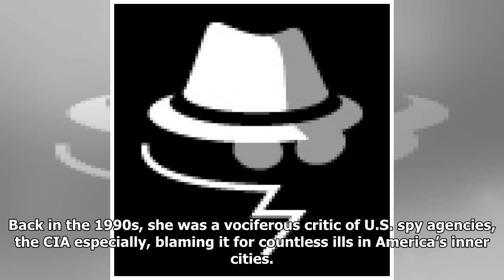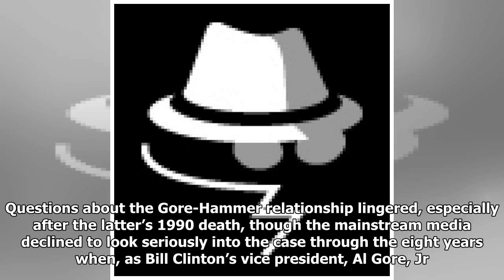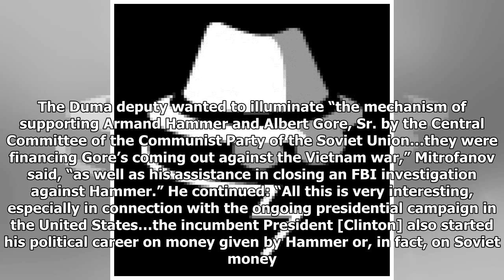Democrats Have Their Own Kremlin Influence Problem, Starting with Al Gore and Maxine Waters